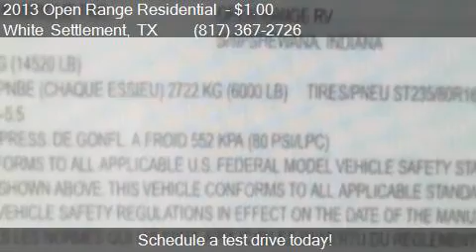2013 Open Range Residential for sale in White Settlement,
This 2013 Open Range Residential   is for sale in White Settlement, TX 76108 at Ultimate RV.

Engine:
Transmission:
Mileage: 0
Contact Ultimate RV 8200 West Freeway White Settlement, TX 76108 to test drive this 2013 Open Range Residential   today.